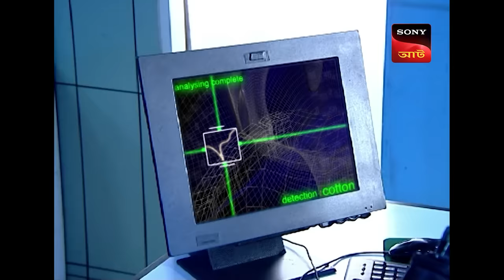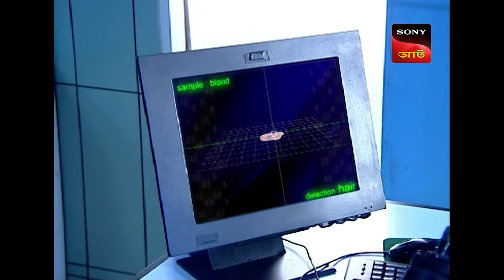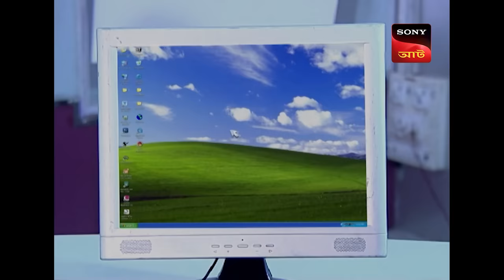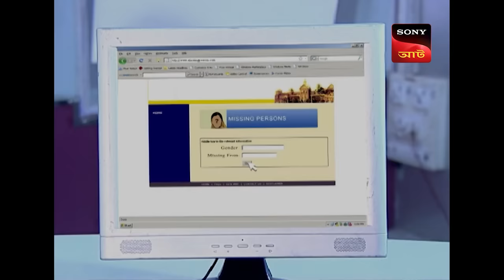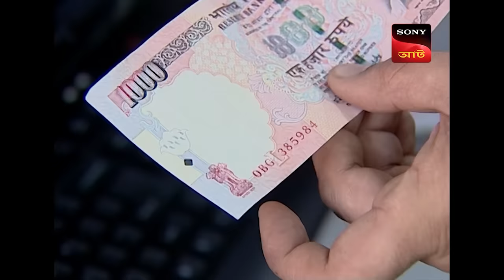Wedding Gone Wrong | CID - Special Cases | 4 Apr 2024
In today's episode of CID we see that the bride of the wedding gets killed inside a closed room when she was alone.